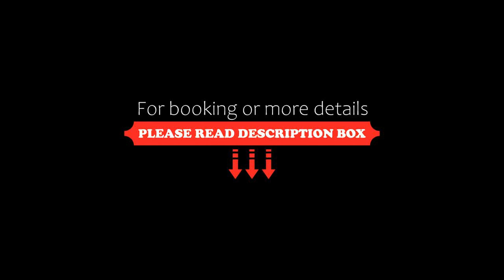Departamento y playa con servicios Grand Luxe, Cruz de Huanacaxtle, Mexico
About Property:
Set just less than 1 km from Arena Blanca Beach, Departamento y playa con servicios Grand Luxe offers accommodation in Cruz de Huanacaxtle with access to a restaurant, a bar, as well as a shared kitchen. Boasting free private parking, the apartment is in an area where guests can engage in activities such as hiking, cycling and billiards.

This air-conditioned apartment has 3 bedrooms, a cable flat-screen TV, and a kitchen with a fridg...
Property Type: Hotel
Address: Carretera Punta de Mita, 63732 Cruz de Huanacaxtle, Mexico
Searching For
1. Departamento y playa con servicios Grand Luxe - Cruz de Huanacaxtle - Mexico
2. Departamento y playa con servicios Grand Luxe - Cruz de Huanacaxtle - Mexico Address
3. Departamento y playa con servicios Grand Luxe - Cruz de Huanacaxtle - Mexico Rooms
4. Departamento y playa con servicios Grand Luxe - Cruz de Huanacaxtle - Mexico Amenities
5. Departamento y playa con servicios Grand Luxe - Cruz de Huanacaxtle - Mexico Offers and Deals
Audio Credit:
Track Title: Blank Slate
Artist: VYEN